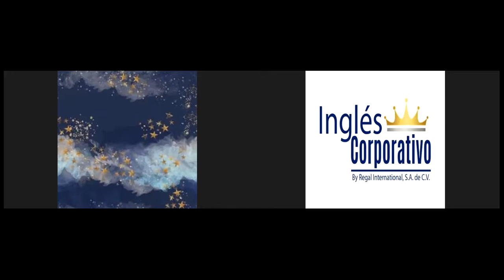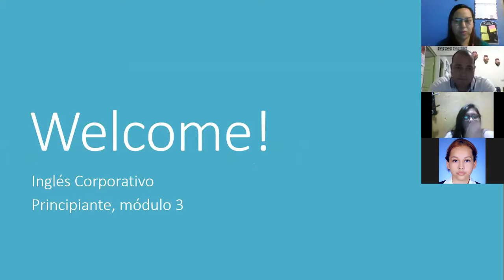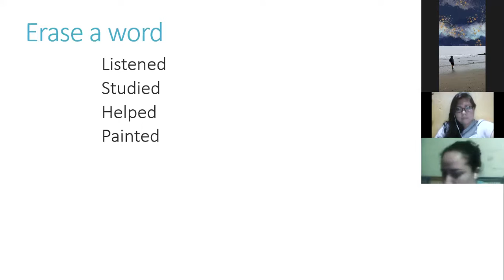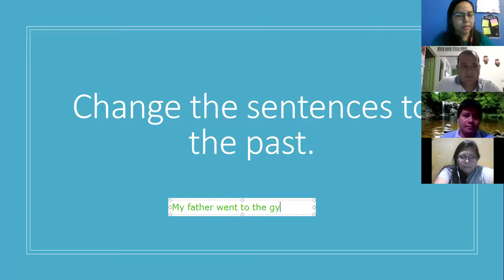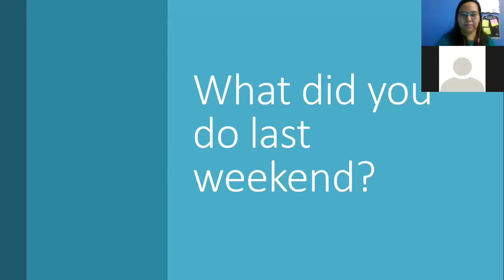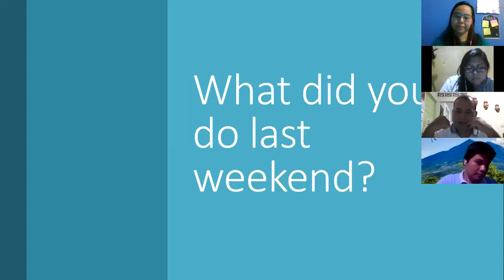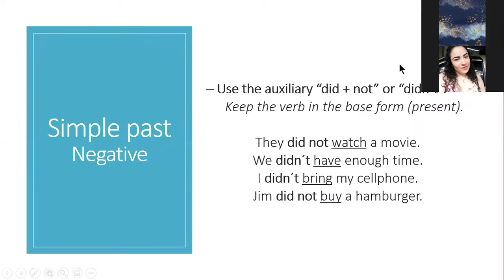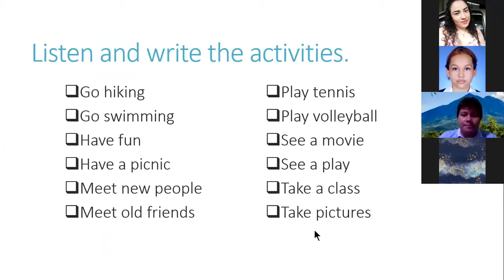Ingles Corporativo- Simple past review (8:00-9:00pm/11-03)